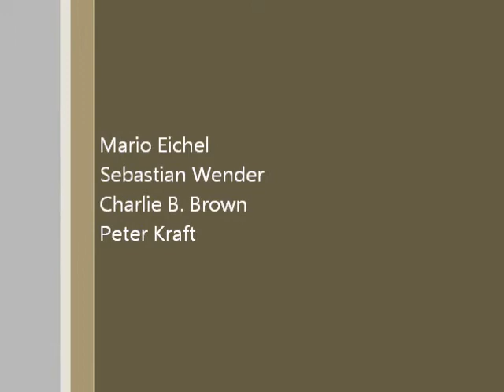Selber - Sei du selber ( Live @ Parkbühne Biesdorf )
Selber (aka Geheimkapelle Selber) spielt selber

Mario Eichel                    Gitarre, Gesang
Sebastian Wender        Gitarre, Backing
Charlie B. Brown            Bass
Peter Kraft                        Schlachwerch